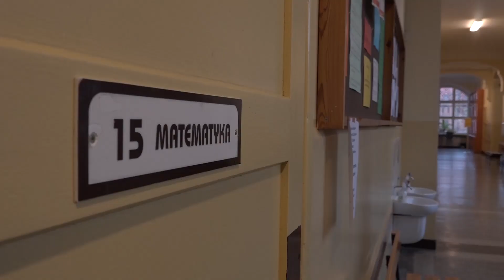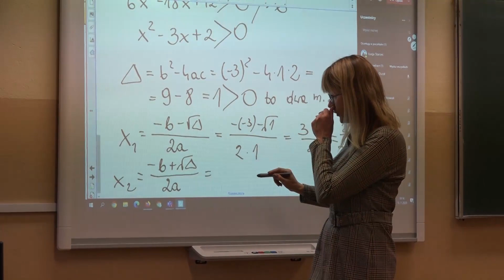POLKOWICE/GŁOGÓW. Subwencje oświatowe wciąż zbyt niskie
Samorządy w całym kraju od wielu lat zmagają się ze zbyt małą subwencją oświatową, którą otrzymują od rządu. W kolejnym roku też trzeba będzie dołożyć grube miliony, a to w dobie pandemii koronawirusa, oznacza jeszcze większe kłopoty.